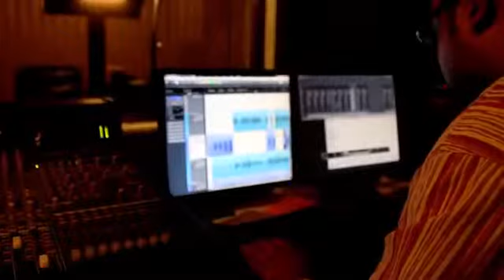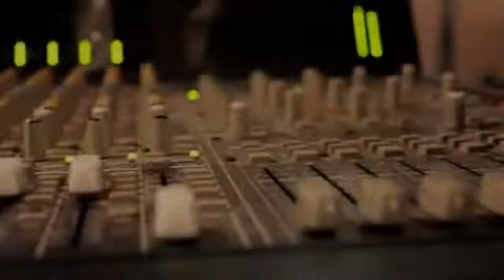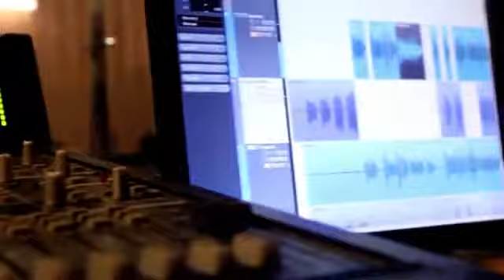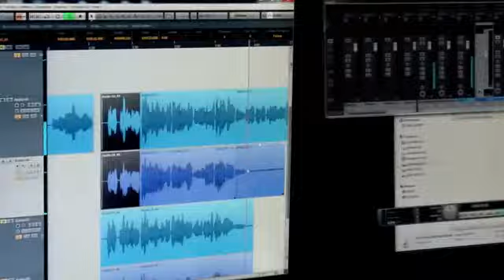Tum Hi Ho (Aashiqui 2) (2013) (Cover By Sandesh Motwani & Nivedita Paul) (anwar0088) (243)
Tum Hi Ho (Aashiqui 2) (2013) (Cover By Sandesh Motwani & Nivedita Paul) (Duets Version) (anwar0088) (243)